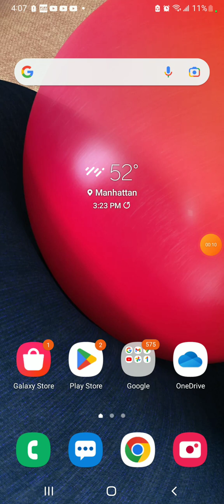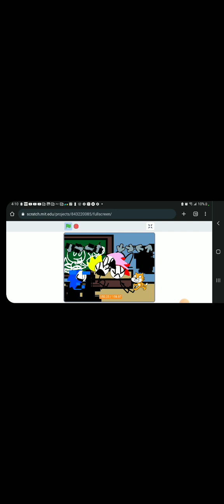me in ma school when I'm corrupted